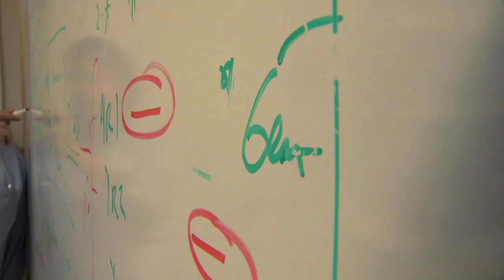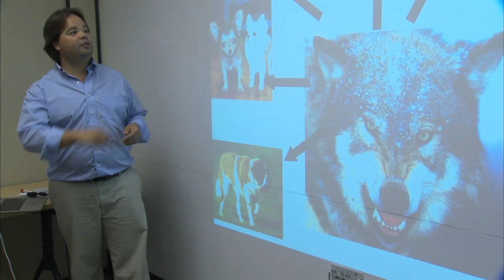Population Geneticist Carlos D. Bustamante: 2010 MacArthur Fellow | MacArthur Foundation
Population geneticist Carlos D. Bustamante was named a MacArthur Fellow in 2010. The Fellowship is a $500,000, no-strings-attached grant for individuals who have shown exceptional creativity in their work and the promise to do more.